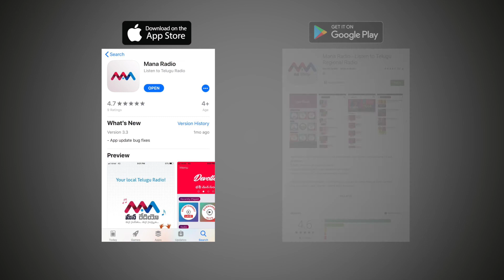Sushmitha Konidela Women's Day Special Interview with Mana Radio | Megastar Chiranjeevi Daughter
Download "Mana Radio" free from App Store and Play Store.